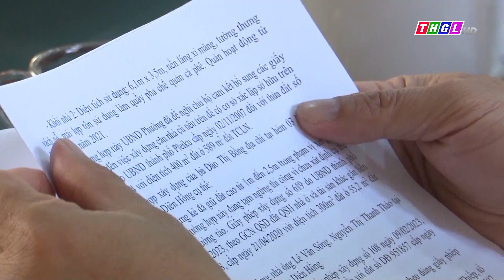Thành phố Pleiku tổ chức HN đánh giá công tác trật tự đô thị, trật tự xây dựng 9 tháng năm 2023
Thành phố Pleiku vừa tổ chức Hội nghị đánh giá kết quả thực hiện công tác kiểm tra, xử lý trật tự đô thị, trật tự xây dựng trong 9 tháng đầu năm, triển khai nhiệm vụ 3 tháng cuối năm 2023.